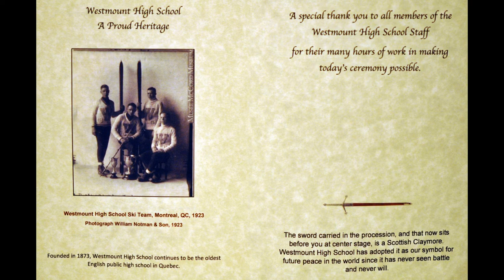Westmount High School - Class of 2014 - Graduation Ceremony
Westmount High School
Montreal Quebec
Graduation Ceremony
26 October 2014
1 hour 22 minutes